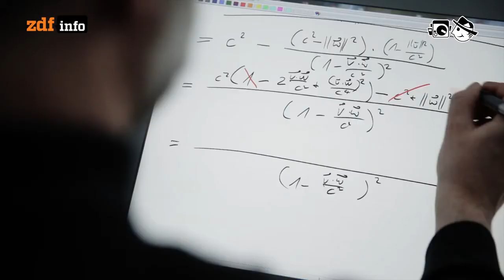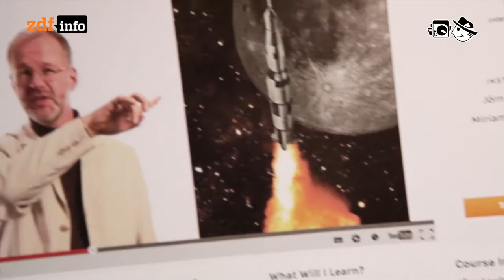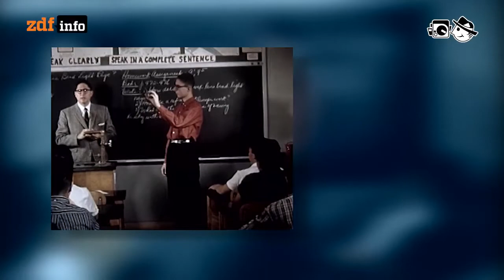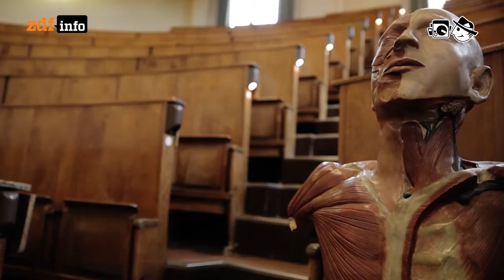MOOC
Das Netz macht sich daran, ganze Lehrsysteme zu verändern.

Autor: Rafael Dernbach
Schnitt: Patrick Jankowski
Kamera: Matthias Bähr, Oliver Vogt